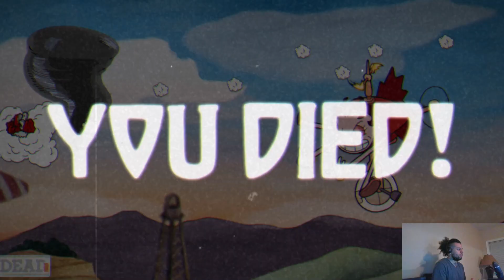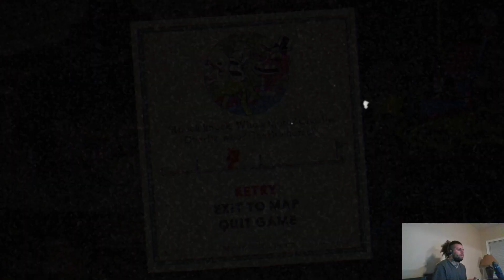Cuphead part #2 (This Clown is so frustrating)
Cuphead is one of the best cartoon games I ever played, very colorful and the bosses in this game is unreal.